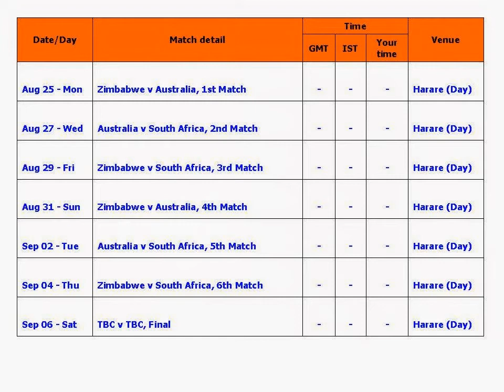Zimbabwe, Australia, South Africa Triangular Series 2014 full schedule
Visit here for more detail